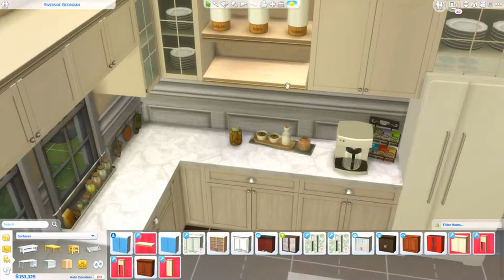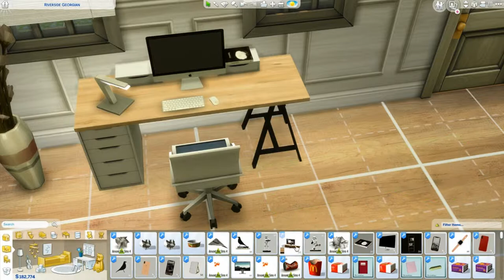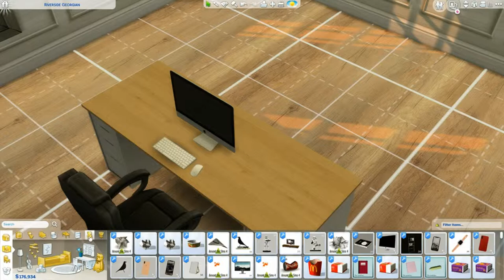Will the Cool Guy || Will's House Renovation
Editor:
Writer:
Producers:
Executive Producers:
Cast:

About US:
YTCinemaHD first was established in 2011 but under the name "VoiceoverxProductions" which was start of a few projects. Then 2014 the channel received a new look and name and became "YTCinemaHD". This channel is for people who may not want to battle with copyright on their channel but want a place their fans can see their project in full, it is a place for full fandubs, original movies, original series from the studios own production. There are many projects coming your way and here is the site to get the inside scoop. As well we won the 2015 & 2016 Hot Summer Award for "Best production channel" which was just an honor to be nominated but are so over the moon about the award and can't wait to share more projects.
Founder: Andi Nicole
Ownders: Goodgirlxo, LovelittleLottie, Haley Radiant, and Creative Production
Directors: ClaraBelle, hillywoodlover13 and many others
projecтѕ:

orιgιnal мovιe
gнoѕт oғ yoυ:
godgιrlхoх
orιgιnal ѕerιeѕ
wonderland
creaтed вy: ѕaraн
lovelιттleloттιe
edιтed вy: andιnιcole
prodυced вy: yтcιneмaнd
orιgιnal ѕerιeѕ
andι&ѕaraн:
orιgιnal ѕerιeѕ
radιo gιrlѕ
creaтor: мιleypoѕeyвιeвer
edιтor: andιnιcole
orιgιnal ѕerιeѕ
ғoυr ιммorтal ѕιѕтerѕ
dιrecтor/edιтor: andιnιcole
prodυcer: yтcιneмaнd
orιgιnal мovιe
тнe proтecтor  (recordιng)
dιrecтed вy andιnιcole and aѕѕιѕтanт вy oѕnapιтzѕaraнх
lιnĸѕ:
тwιттer:
нттpѕ://тwιттer.coм/хyтvoιceacтorѕ

тυмвlr:
нттp://voιceoverхprodυcтιon.тυмвlr.coм/